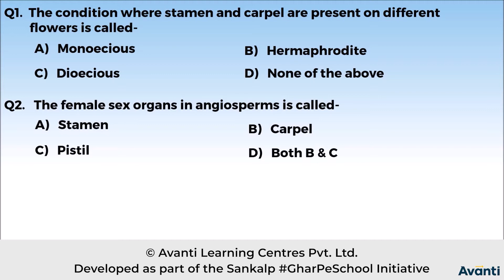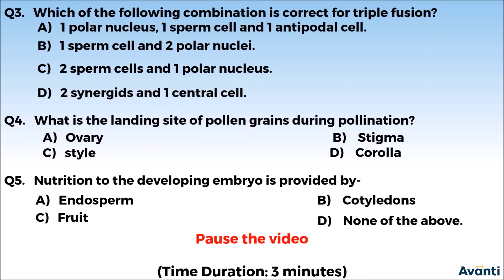1. 11B03.7 Recall Test